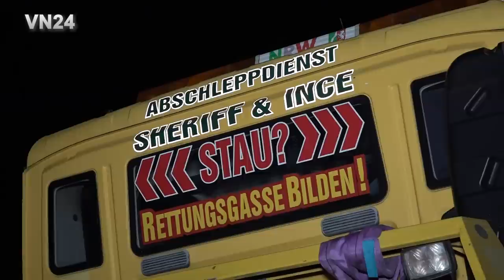24.04.2023 - VN24 - Abschleppwagen hilft Abschleppwagen aus dem Graben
VN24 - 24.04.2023 - Selm / Deutschland - Kleine Anekdote am Rande eines größeren Bergungseinsatzes. Der Fahrer eines Abschleppdienstes hat beim umkurven von Einsatzfahrzeugen der Feuerwehr seinen Plateau Wagen in einer feuchten Wiese versenkt. Der Chef der Firma, der eigentlich zu einem anderen Einsatz in der Nähe gerufen war, hatte zwischenzeitlich ein bisschen Zeit, um den festgefahrenen Abschleppwagen mit seinem Berger zu bergen...

Jegliche Veröffentlichung des Bildmaterials ist honorarpflichtig, das Teilen für private, nicht kommerzielle Zwecke innerhalb der vorgesehenen Funktionen der Plattform ist erlaubt. MI18